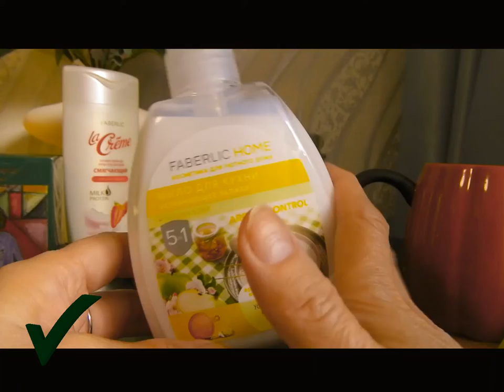FABERLIC А что же я там купила интересное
Здесь мои покупки по каталогу  15  компании Фаберлик .